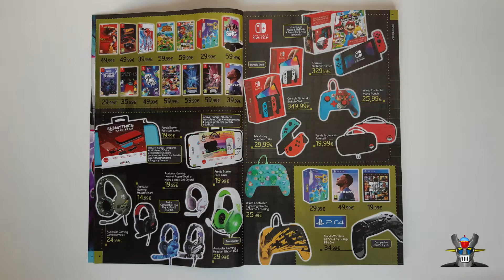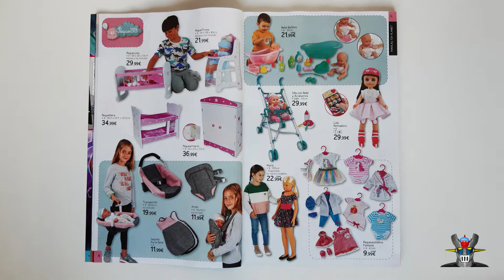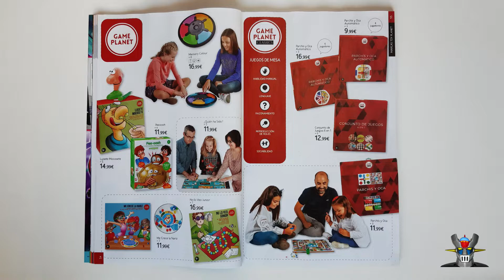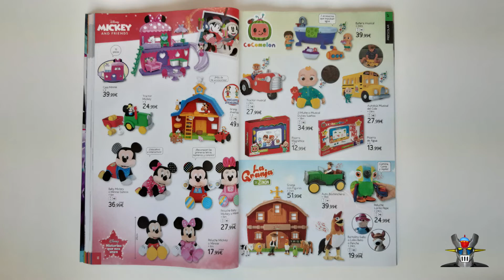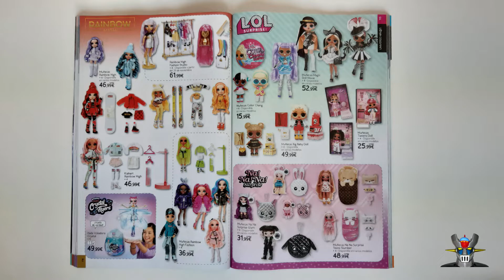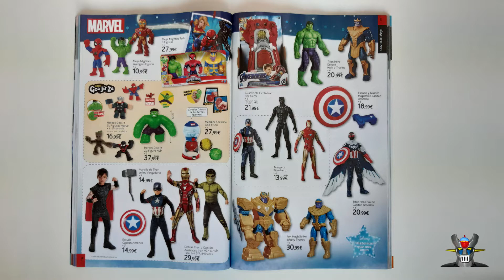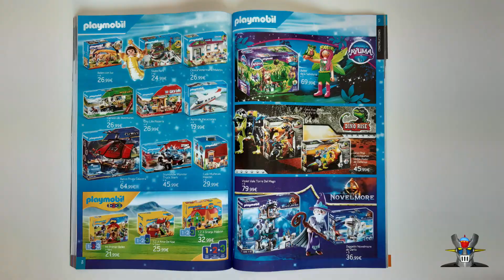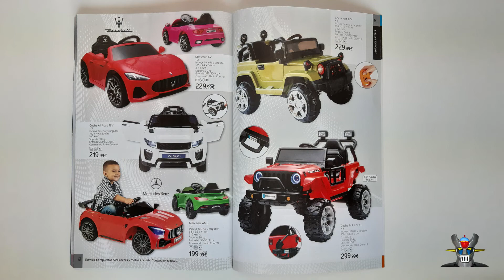Catálogo de juguetes de Toy Planet 2021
Hola a tod@s os traemos  un nuevo vídeo y será el quinto de los catálogos que hemos conseguido de juguetes para este 2021 es el catálogo de Toy Planet, así podéis ver todo lo que tienen para estas navidades.

Esperamos que os guste y nos deis vuestros likes que tanto nos animan. De igual manera esperamos vuestros comentarios, compartir el vídeo. Ahhh y compartirlos de esa forma seremos más y más grande.